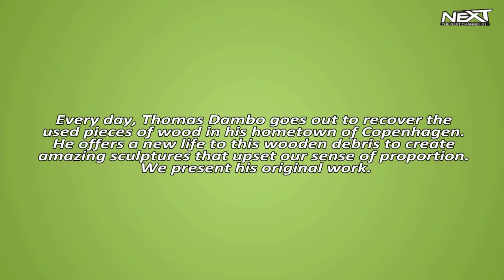Wood Sculpture, Gigantic Wooden Sculptures Made Using Simple Wood Debris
Gigantic Wooden Sculptures Made Using Simple Wood Debris

Every day, Thomas Dambo goes out to recover the used pieces of wood in his hometown of Copenhagen. He offers a new life to this wooden debris to create amazing sculptures that upset our sense of proportion. We present his original work.